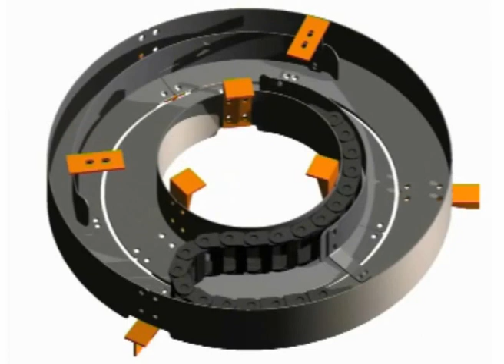igus® - Ruch obrotowy "RBR" z e-prowadnikiem przewodów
"RBR" (ang.: "reverse bending radius") jest "odwróconym promieniem gięcia" i oznacza że łańcuch E-Chain® może być zginany w obu kierunkach. Każdy łańcuch EChain ® igus® może zawierać rozwiązanie RBR, z wyjątkiem kilku promienii E-Tube R117 do R9850 i serii 07, 09, 14, 15 i 17. RBR nie musi być identyczny z normalnym promieniem gięcia łańcucha E-Chain®. Dla przykładu: nr. produktu 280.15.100/425.0, opisuje serię 280 E-Chain® z szer. wew. 150 mm, promieniem gięcia=100 mm i RBR=425 mm. W ten sposób można zrealizować większość przesuwów obrot, z RBR
Prosimy o kontakt z igus® w sprawie rozwiązania dla Państwa aplikacji.